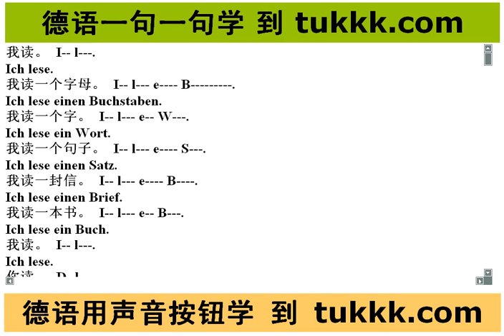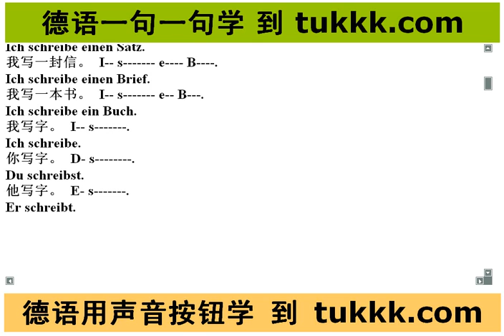如何学习德语 德语学习方法 德语学习论坛